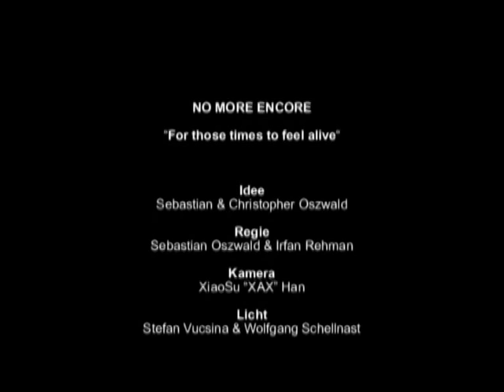No More Encore - For Those Times To Feel Alive